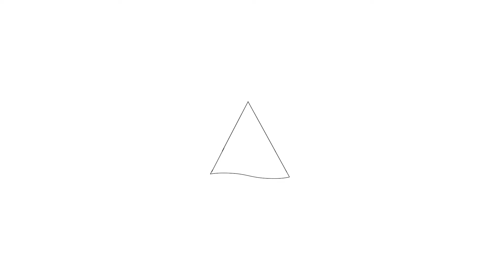Te koop: Clingenburg 15, Hoofddorp - Hoekstra en van Eck makelaars - Méér makelaar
Aan- en verkoopbemiddeling:

*Bedrijfsonroerendgoed
*Onafhankelijk hypotheekadvies
*Verzekeringen